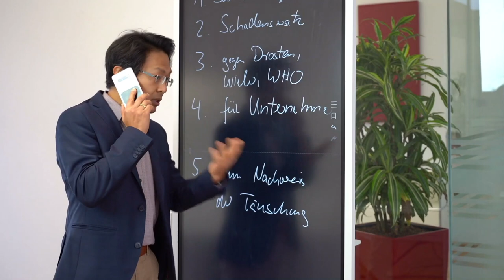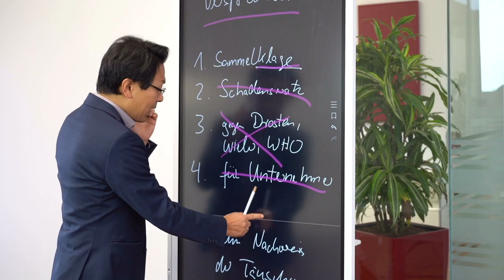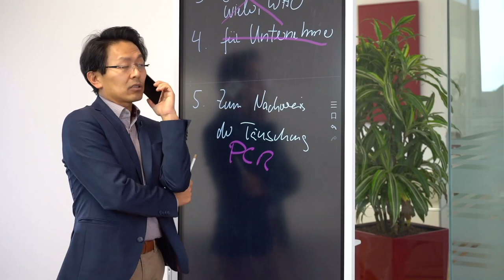Wie Rainer bei Robert anrief, um die Sammelklage zu bestellen.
Eine "gigantische Sammelklage" wurde angekündigt, um den Pandemiemaßnahmen die Grundlage zu entziehen und den Schaden der deutschen Unternehmen gegenüber den Verantwortlichen Drosten, Wieler und WHO einzuklagen. Über 1,3 Mio wurden den Mandanten dafür in Rechnung gestellt, rechnete Jan Böhmermann vor. Immer hieß es, die Klage sei schon fast fertig und komme ganz bestimmt bald. In dieser Woche kommt die Katze aus dem Sack. Es ist aber eher ein Kätzchen oder gar keine Katze?

Präsentiert wird eine Klage des US-Anwalts Robert Kennedy jr. aus dem Dezember.
- Keine Sammelklage, sondern eine Klage von einigen Eltern
- Kein Schadensersatz, es geht nur um Schulöffnungen und Testpflichten
- Keine Unternehmer, weder in den USA noch sonstwo
- Kein Anschluss von Deutschen
- Nicht gegen Drosten/Wieler/WHO, sondern gegen New York und dessen Bürgermeister
- kein Nachweis einer Täuschung der deutschen Erfinder oder ein Beruhen der Maßnahmen auf dessen Forschung
- Aber PCR kommt vor
- Kaum Aussichten auf Erfolg, da darüber schon entschieden wurde.

Sollte man sich empören, dass einige Kläger enttäuscht wurden? Immerhin gibt es eine Sammelklage in Kanada, die angeblich noch auf gerichtlichen Hinweise etwas nachgebessert wird und dann gegen die Queen von England, den Papst Benedikt und viel andere Prominenz gerichtet ist, um benachteiligte Indianer in Kanada zu unterstüzen. Dort können sich die deutschen Unternehmen anschließen.